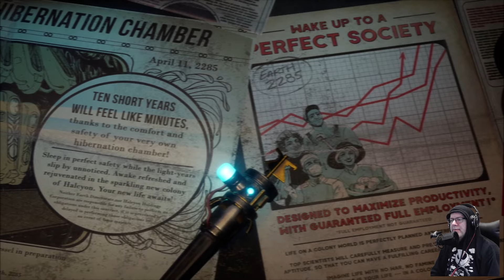So I Tried - The Outer Worlds Spacer's Choice Edition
In this video I am covering The Outer Worlds Spacer's Choice Edition for my "So I Tried" series. I am having fun and just enjoying doing what I do. It's a great distraction for me. I hope you enjoy.

➖ Time Stamps ➖

00:00 Intro and Greetings
00:47 I start a New Game
03:17 New character set up
05:42 Character creation
06:39 Cinematics begin
10:56 We take control of our character
18:27 We meet Guard Pelham
23:13 We have our first Hibernation Complication
24:39 We engage in our first fight
29:00 We meet Lieutenant Mercer
32:43 We continue exploring the area
35:08 We talk to Lieutenant Mercer again
36:22 We enter The Unreliable
37:34 We meet ADA
42:16 We explore the ship
46:48 We stop here, I give my feedback and say goodnight